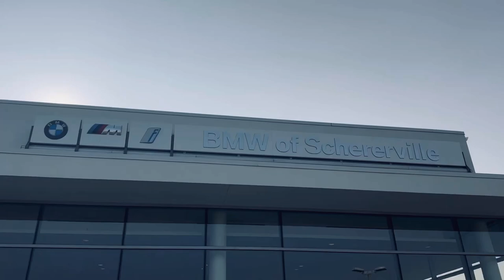Pre-Owned 2014 Porsche Boxster Base RWD 2D Convertible 23483A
Recent Arrival! Clean CARFAX. Odometer is 19914 miles below market average!

20/30 City/Highway MPG Black 2014 Porsche Boxster 2D Convertible 2.7L H6 DI DOHC 24V ULEV II 265hp RWD

Awards:
* JD Power Automotive Performance, Execution and Layout (APEAL) Study, Initial Quality Study (IQS) * 2014 KBB.com Brand Image Awards